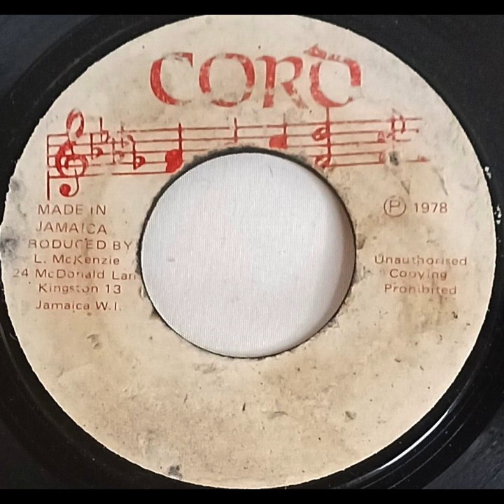Ranking Trevor RUBBER DUB STYLE DUB VERSION record quality demonstration